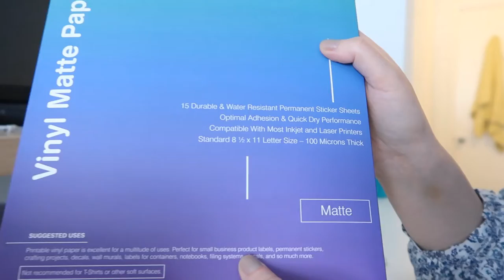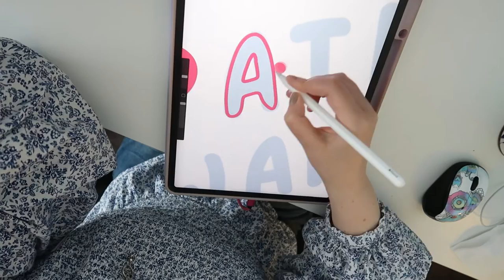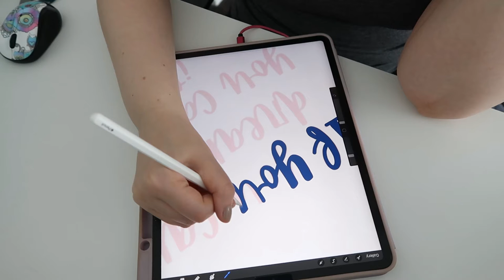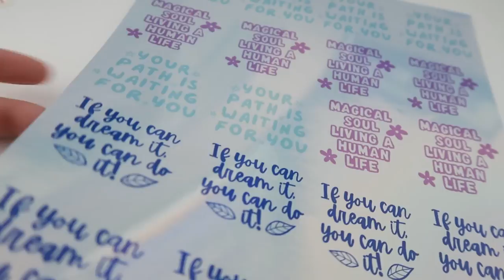MAKING LOTS OF STICKERS | BEAD NECKLACE | STUDIO VLOG 23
In this studio vlog I make a bead necklace, and I make lots more stickers. I also design some new lettering stickers using canva. I also test out some new ways of packing my stickers.